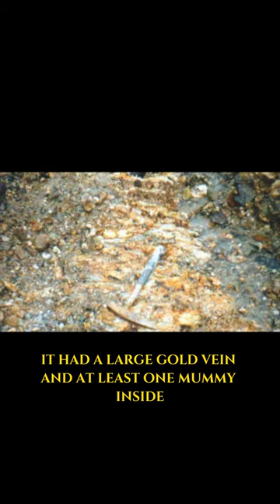LOST Wyoming Mummy & Legends of Little People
What happened to Pedro the Mummy after being stolen over half a century ago? It was found by gold prospectors in the 1930's while blasting rock in Wyoming. The mummy is thought to be an important part of Native American history - but local legends across the continent also speaks about miniature people who have lived alongside them for generations - with both good and bad outcomes. Is this mummy connected to a lost tribe or civilization that might still live alongside us or it is just a well preserved piece of history that's being overthought?
In this video, we'll be exploring some of the most amazing legends of the Little People of the north and see where truth and fiction come together or come a part.